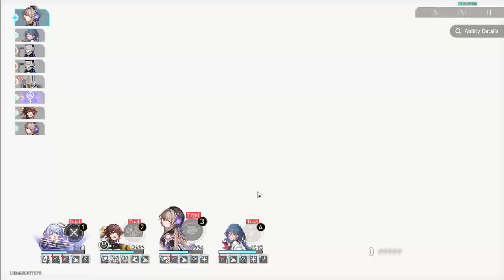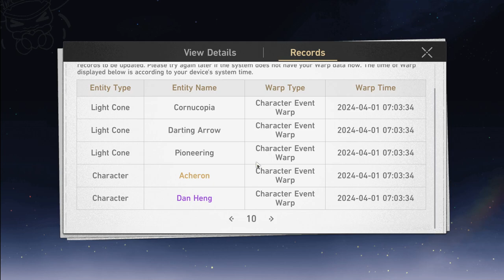Honkai Star Rail: Summoning Robin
Including what I normally do when I want to summon a new character.

02:45 Pity Count
04:00 Summon Starts